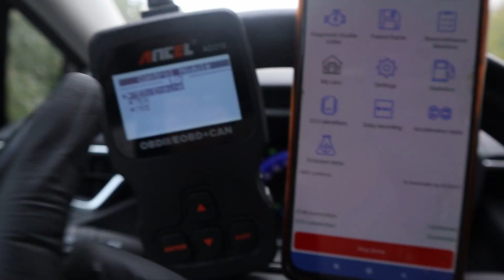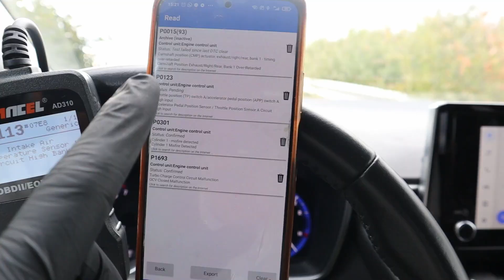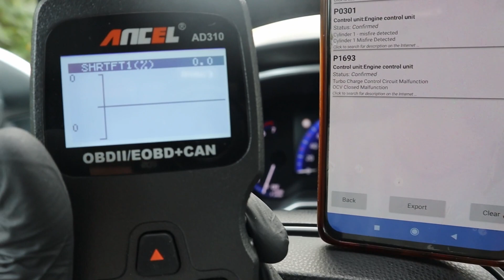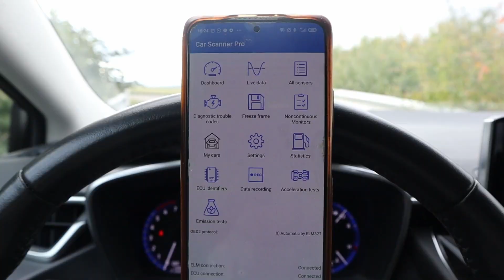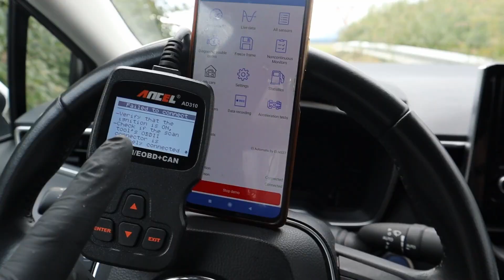Code reader vs Bluetooth OBD: Which is better?